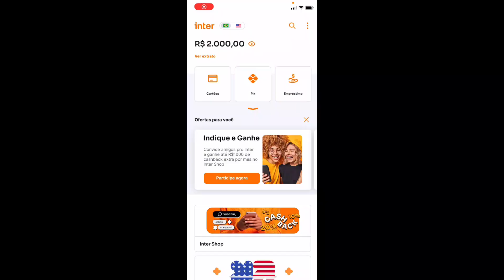Máquina de Renda Funciona? Máquina de Renda Vale a Pena? Máquina de Renda Onde Comprar? É Bom?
✅ MÁQUINA DE RENDA

O Máquina de Renda é um curso passo a passo aonde vai te ensinar como ganhar dinheiro através da internet, e sem sair de casa apenas usando um celular e um computador com acesso a internet.

✅ MÁQUINA DE RENDA FUNCIONA?

Sim a Máquina de Renda funciona sim para quem deseja ganhar muito dinheiro pela internet, neste curso você vai aprender tudo do absoluto zero até fazer vendas diárias pela internet de forma totalmente automática.

✅ MÁQUINA DE RENDA VALE A PENA?

Com certeza o Curso Máquina de Renda vale a pena para quem deseja aprender tudo sobre marketing digital e vendas online, neste curso você terá todo acompanhamento que precisa para realizar vendas através do automático com a internet sendo.

✅ MÁQUINA DE RENDA ONDE COMPRAR?

Compre somente o Máquina de Renda somente no site oficial para que você evite cair em golpe e jogar o dinheiro fora, neste site que está na descrição do vídeo você vai receber após a compra o curso no seu e-mail e terá um compra 100% segura.